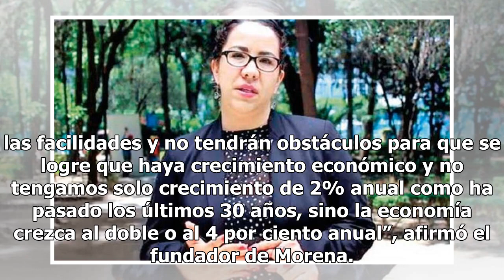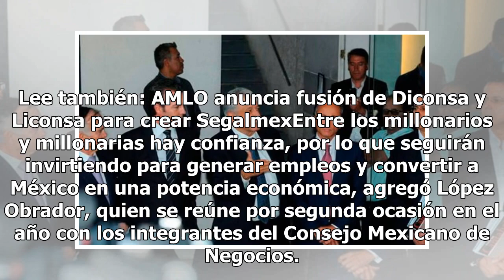Seguirán las inversiones para convertir a México en potencia: López Obrador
Andrés Manuel López Obrador, presidente electo de la República, se comprometió con los 52 dueños de las empresas más importantes del país a eliminar obstáculos y dar facilidades para que la economía crezca al doble durante su mandato.“Los empresarios van a invertir y van tener el apoyo para las faci...